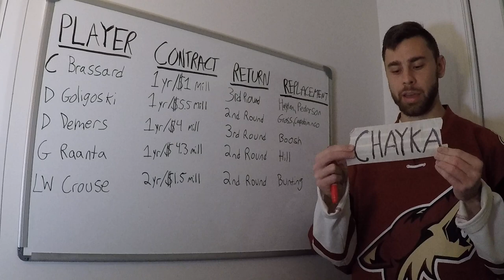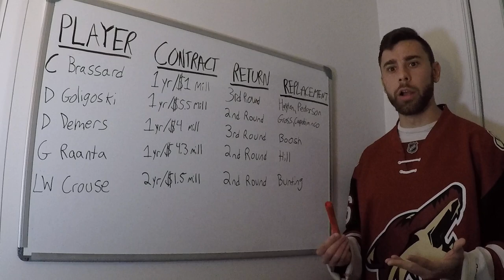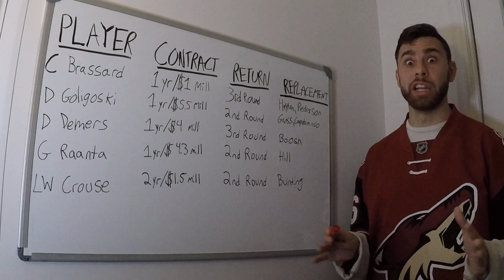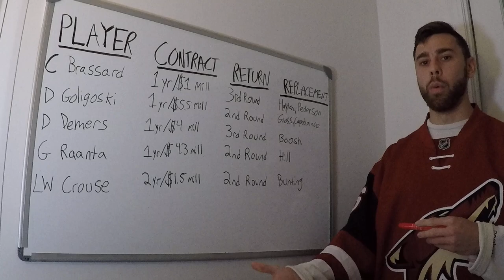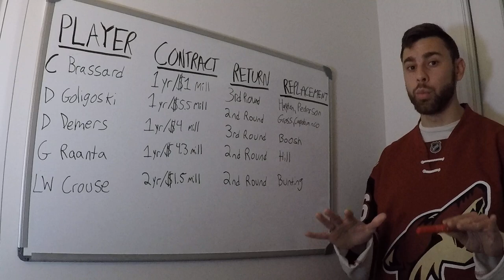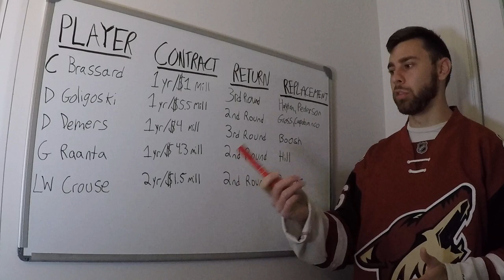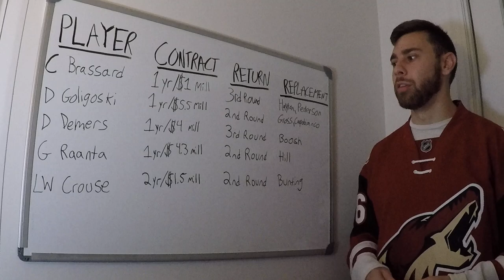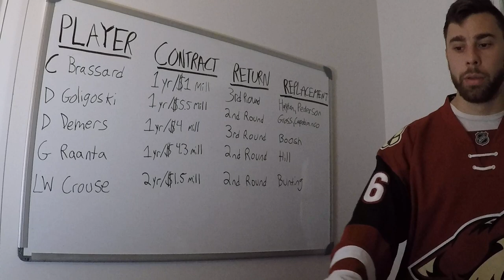Official Arizona Coyotes Trade Bait List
What if we kissed in the Coyotes GM war room on trade deadline day?

16-14-5